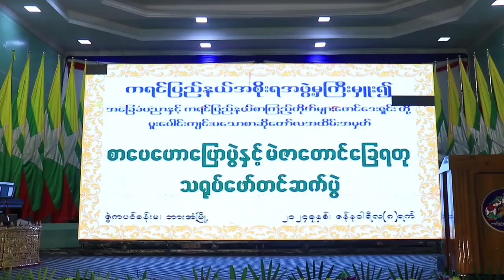စာဆိုတော်လအထိမ်းအမှတ် စာပေဟောပြောပွဲနှင့် မဲဇာတောင်ခြေရတုသရုပ်ဖော်ပြဇာတ် တင်ဆက်ပွဲအခမ်းအနားကျင်းပ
ဘားအံမြို့၌ စာဆိုတော်လအထိမ်းအမှတ် စာပေဟောပြောပွဲနှင့် မဲဇာတောင်ခြေရတုသရုပ်ဖော်ပြဇာတ် တင်ဆက်ပွဲအခမ်းအနားကျင်းပ
ဘားအံ ဇန်နဝါရီ ၁၀
ဇွဲကပင်မေ